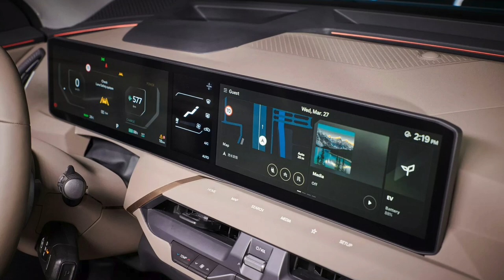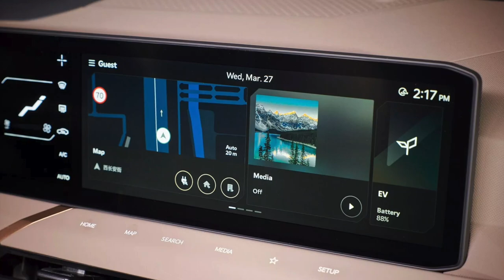New 2024 KIA EV5 | Exterior, Interior FIRST LOOK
Australia and Thailand are set to be the first global markets to receive the China-made Kia EV5 with sales to start in June.

 Kia has begun production of the all-electric EV5 for export markets. The first destinations on its global rollout are Thailand and Australia. Built in China, this EV will hit Australian roads come June, offering a more compact and budget-friendly alternative to its larger sibling, the EV9. Unfortunately, American drivers will miss out, as the EV5 isn’t currently planned for the U.S. market.

While specific local specifications for the electric SUV have not yet been disclosed by Kia, the company has confirmed that both front-wheel drive and all-wheel drive models will be available.